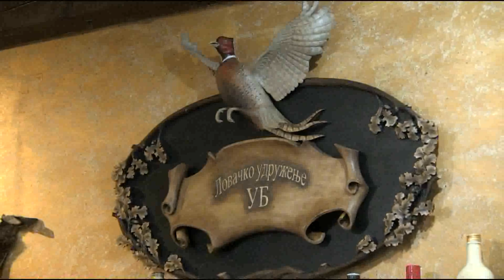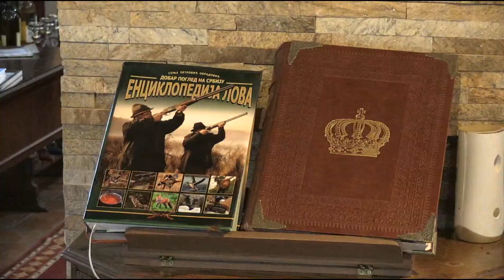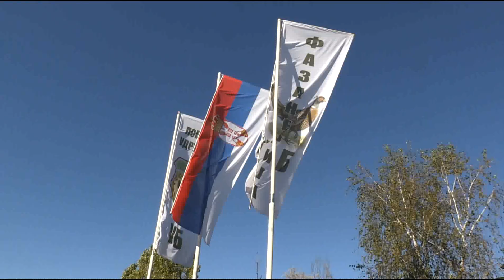TAMNAVSKI DRAGULJI - Fazanerija i jezero Paljuvi